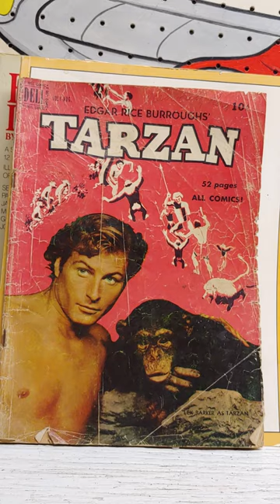Tarzan # 16 1950 Jesse Marsh art. Lex Barker photo cover.